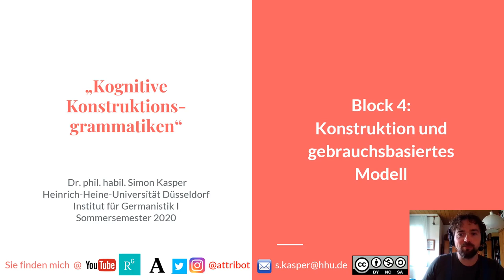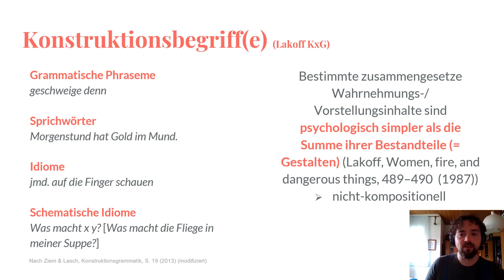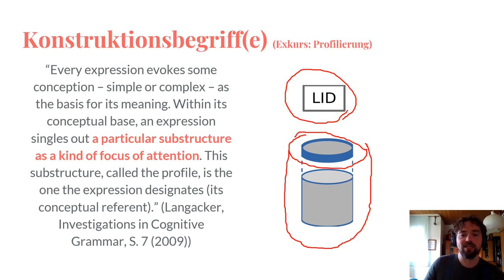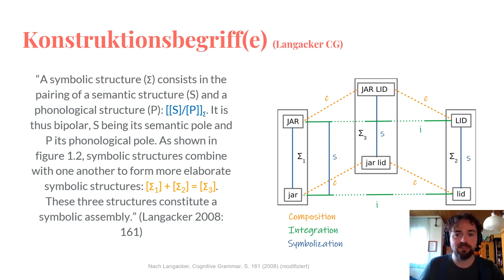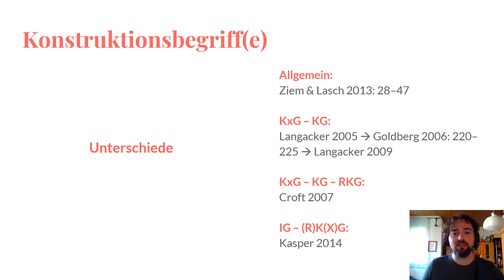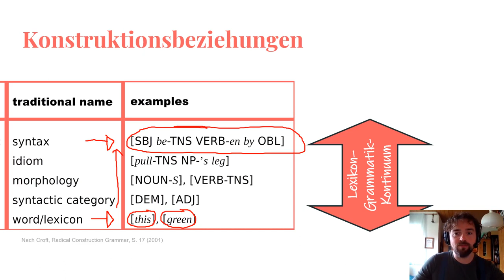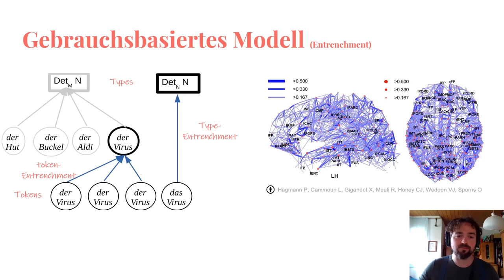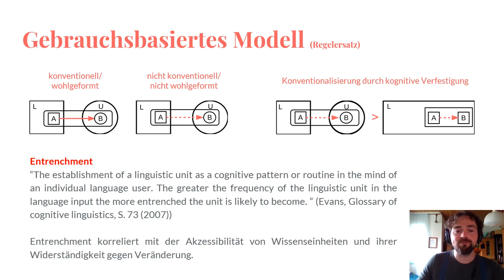04 Kognitive Konstruktionsgrammatiken: Konstruktion und gebrauchsbasiertes Modell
Ich bitte die zwei oder drei unsauberen Schnitte im Video zu entschuldigen.
Erratum: Auf der Folie ab 01:23:27 muss der untere Pfeil in der Legende gestrichelt sein ("B unterscheidet sich in einem Aspekt von A").

Zeitstempel:
00:01:51 Komponentenmodell

00:05:53 Konstruktionsbegriff(e): Anlass
   00:11:33 ... Lakoff KxG
   00:16:19 ... Goldberg KxG
   00:26:19 ... Exkurs: Profilierung
   00:29:04 ... Goldberg KxG erweitert
   00:32:57 ... Langacker CG
   00:41:14 ... Croft RKG
   00:46:55 ... Kasper IG
00:50:53 Konstruktionsbegriff(e): Gemeinsamkeiten
01:02:16 Konstruktionsbeziehungen
01:14:39 Netzwerk

01:15:45 Gebrauchsbasiertes Modell
   01:16:29 ... Entrenchment
   01:23:27 ... Schemainstanziierung statt Regeln

Herzlich willkommen zum vierten Inputvideo zum Seminar "Kognitive Konstruktionsgrammatiken". Nachdem wir nun die wichtigsten Grundannahmen der kognitiven Linguistik besprochen haben, schauen wir uns heute an, welche verschiedenen Konstruktionsdefinitionen es gibt, wie man Beziehungen zwischen Konstruktionen beschreiben kann, wie ein Netzwerk von Konstruktionen aussehen könnte und welchen Status Konstruktionen im gebrauchsbasierten Modell des sprachlichen Wissens haben.